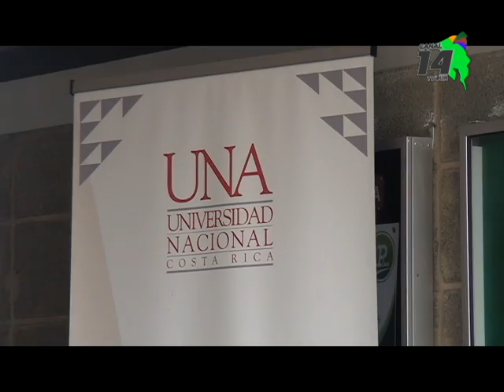Este jueves será la lección inaugural del segundo ciclo en la Universidad Nacional sede Brunca